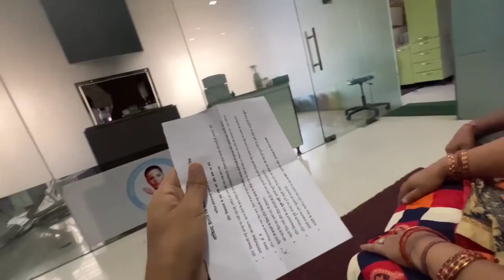Sourav n Kya Bol Diya 😱llSourav Joshi Vlogs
my all video are only entertainment purpose

If you have copyright, please contact on this gmail.